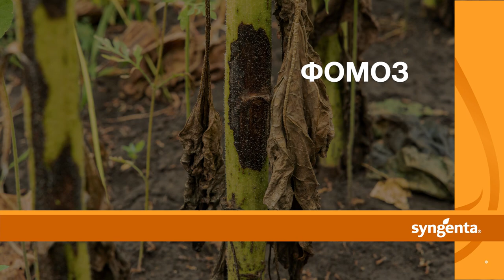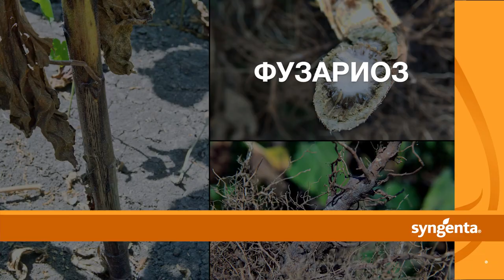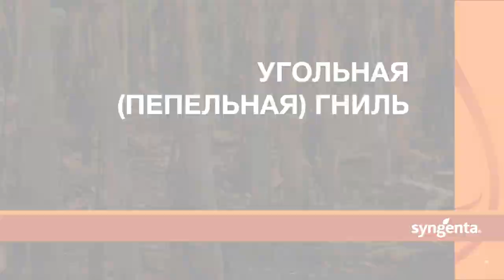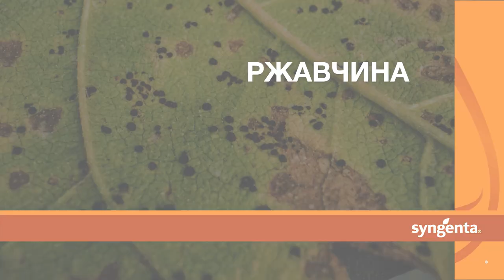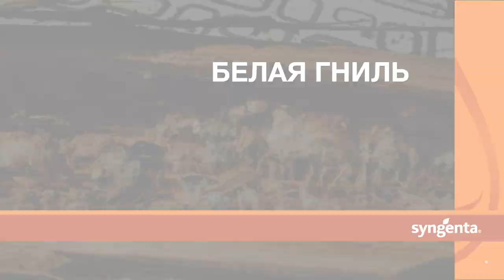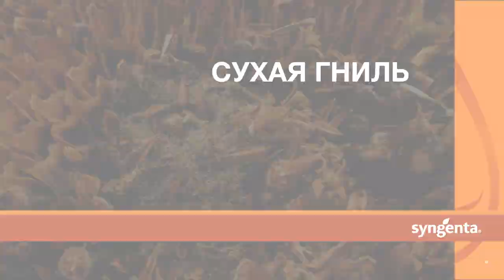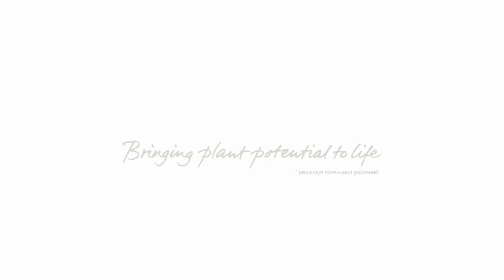БОЛЕЗНИ ПОДСОЛНЕНИКА 🌻🌻🌻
О том, как определить болезни подсолнечника и отличить их друг от друга рассказывает фитопатолог, кандидат биологических наук Иван Шуляк.

Тайм-коды:
0:00 - Болезни подсолнечника
00:23 - Фомоз
01:38 - Фомопсис
04:12 - Фузариоз
07:14 - Угольная (пепельная) гниль
10:10 - Ржавчина
13:08 - Белая гниль
15:34 - Альтернариоз
17:48 - Сухая гниль
19:23 - Вертициллез

- Все болезни и вредители на подсолничненике на сайте

- Продукты для борьбы с болезнями на подсолнечнике